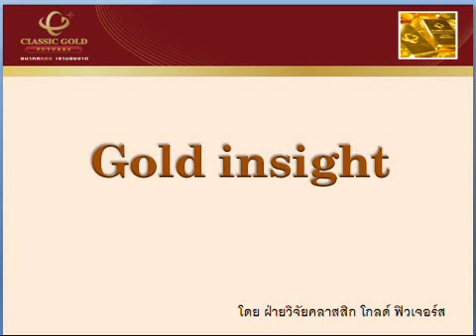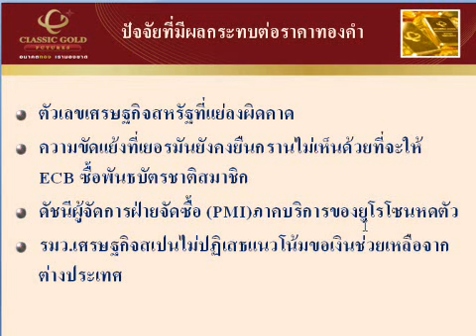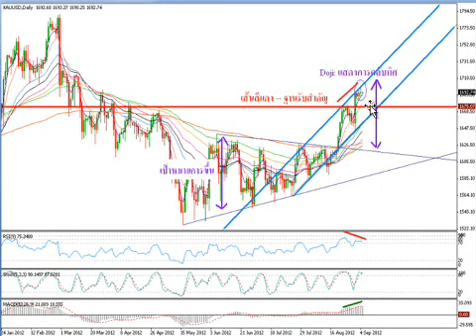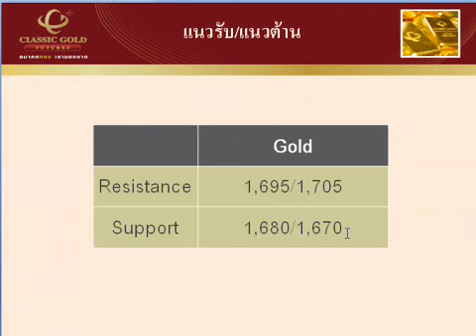รายการ Gold Insight 05092012 By classicgoldfutures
รายการ Gold Insight วิเคราะห์แนวโน้มราคาทองคำและซิลเวอร์ วันพุธที่  5 กันยายน 2555 โดย ฝ่ายวิจัย บริษัท คลาสสิก โกลด์ ฟิวเจอร์ส จำกัด